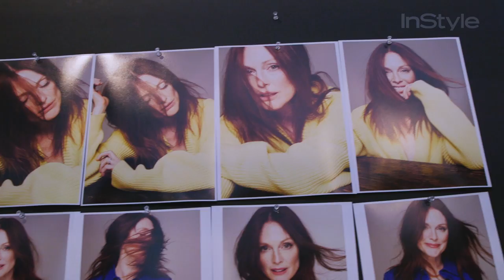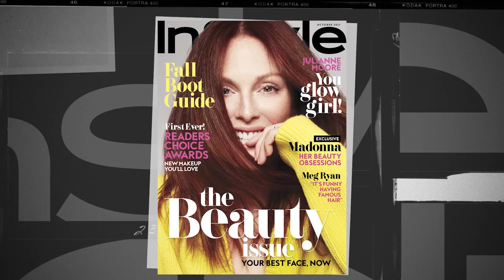Behind the Cover with Julianne Moore | Cover Stars | InStyle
Actress and style chameleon Julianne Moore gives her best bombshell, romantic, girl next door, lady, and exotic on the cover of our October beauty issue—and of course, nails them all.